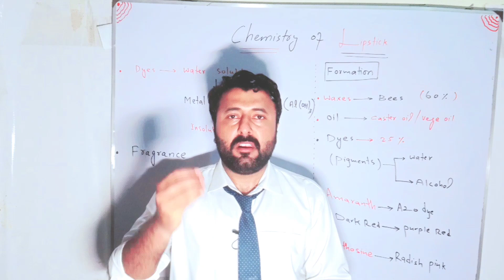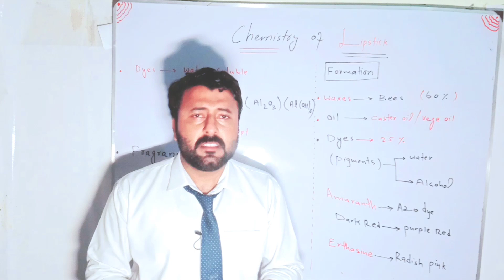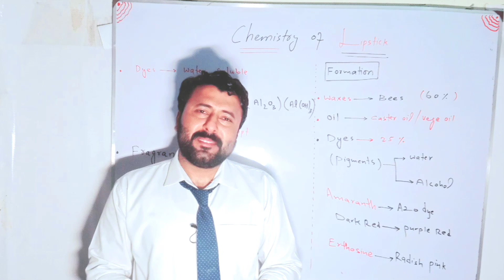11 class result 2021|special exam|Rechecking apply procedure|low marks students ko kia krna chye ab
11 class result 2021special exam
Rechecking apply procedure
low marks students ko kia krna chye ab
Only 33 % marks student give special exam 2021
Special exam 2021 Punjab board notification
old result cancel krwana lazmi ho ga 11 class
1st  year Punjab board special exam date 2021
kn log special exam da sakta hn 11 class 2021
special exam mn smart syllabus ho ga 11 class
11 class special exam date 2021
special exam intermediate and metric   part 12021
supplementary exam 2021 part 1

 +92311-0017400